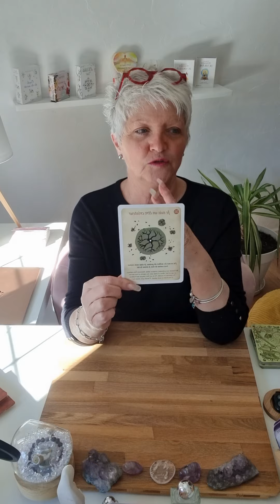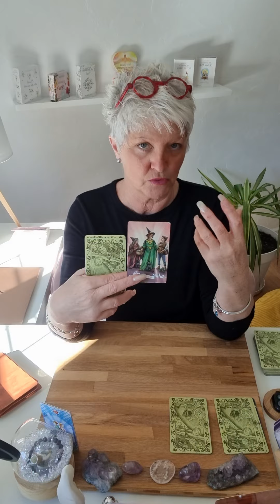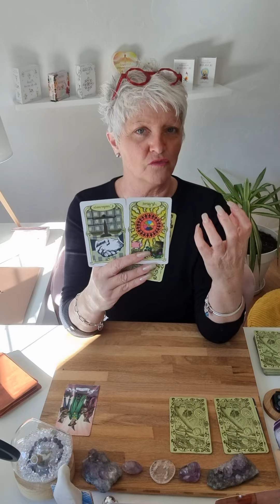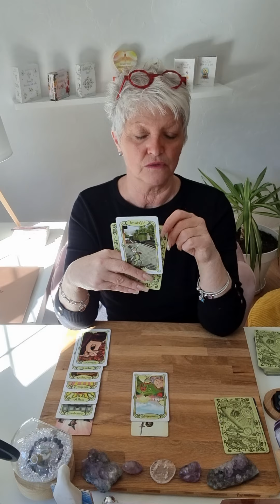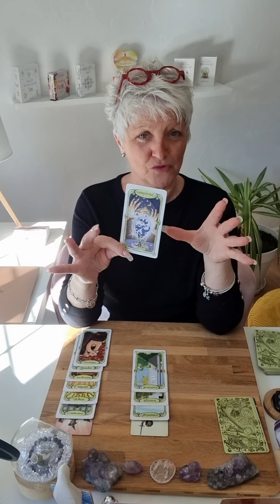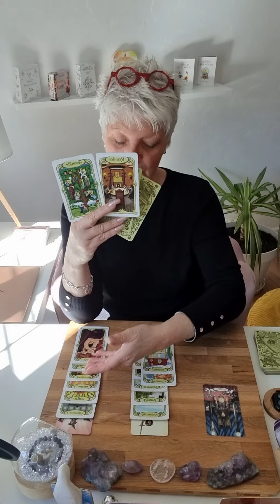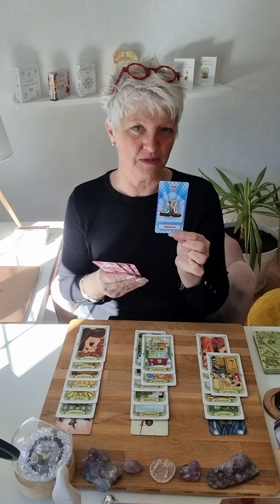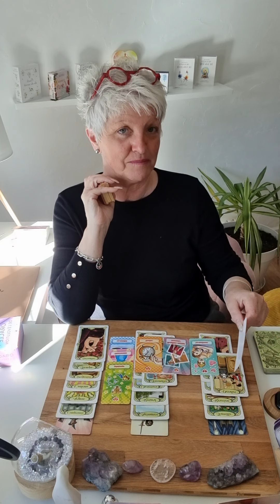vierge ♍️ mars 2023 .on crois en vous et en votre réussite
Voici les guidances générales du mois de Mars 2023.. 🔮

Si vous désirez UNE CONSULTATION PRIVEE en audio avec moi d'une durée de 3/4 dheures,  je vous donne des détails des odeurs des lieux des indications très précises.. sans oublié que je ne suis qu'un récepteur..

Je propose 3 types de consultations :

    -  Générale
    - Domaine : pro; sentimentale; financier; santé ; etc
    - Question

Chaleureusement 🙏
Filly